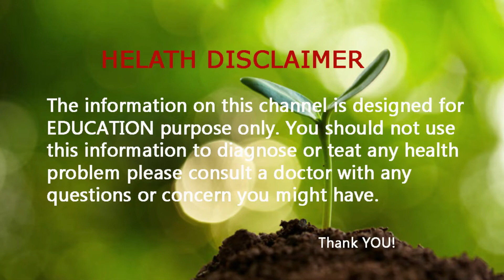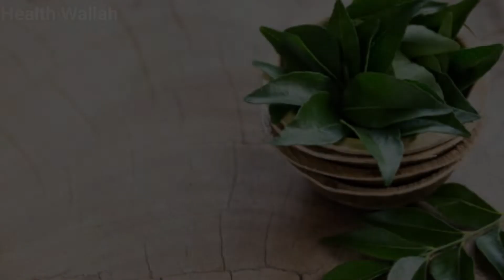Health Benefits Of Curry Leaves || कढ़ी पत्तों के फायदे जानकर हैरान रह जाएंगे //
खासकर सुबह-सुबह खाली पेट इसका सेवन किया जाए तो ना केवल आप अपने वजन को कंट्रोल कर सकते हैं, बल्‍क‍ि पेट से संबंधित कई समस्‍याओं से निजात पा सकते हैं. करी पत्ता में विटामिन A, B, C और B2 भरपूर होता है, इसलिये यह आपकी त्‍वचा, आंखों, खून आदि को स्‍वस्‍थ रखता है. करी पत्‍ता, सुबह खाली पेट खाने से कौन-कौन से फायदे हो सकते हैं